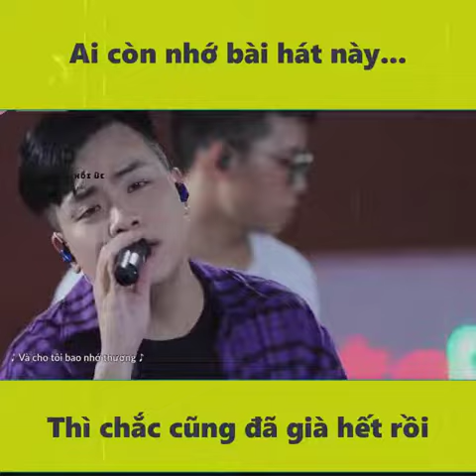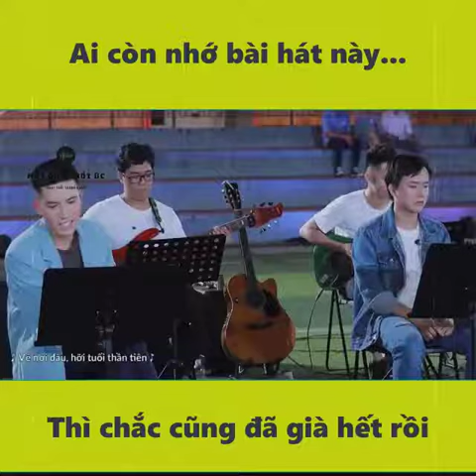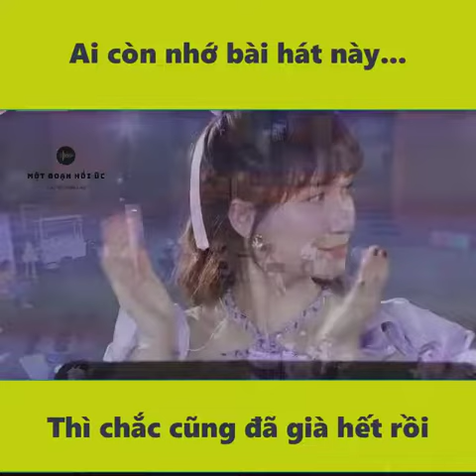OST Mùi Ngò Gai | Nhạc phim Mùi Ngò Gai cover hay nhat | Dòng Thời Gian cover hay nhất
Sau mỗi ngày làm việc, học tập mệt mỏi, 1 list nhạc acoustic sâu lắng sẽ giúp bạn thư giãn, giải trí và tạm quên đi những muộn phiền, cho bản thân những giây phút nhẹ nhàng thả lỏng. Cùng hòa mình trong những bản acoustic cover sau để gác lại âu lo bạn nhé !

Không phải ngẫu nhiên mà dạo gần đây, những bài hát Acoustic luôn nhận được sự yêu thích và lan truyền mạnh mẽ trong cộng đồng nghe nhạc, có lẽ với Acoustic, bài hát trở bên giản dị và dễ đi vào lòng khán giả hơn, bỏ qua những nhạc cụ điện tử hiện đại nhưng vô hồn, Acoustic chinh phục khán giả bằng chính sự thuần túy, mộc mạc của ca khúc. Hãy cùng Acoustic Guitar Cover thưởng thức Những Bài Acoustic Việt Hay Nhất để thả mình vào những cung bậc cảm xúc trong âm nhạc bạn nhé !

Dòng Thời Gian
Nhạc Ngoại: Ryu Jae Hyun
Lời Việt: Tuấn Khanh
Trình bày: Hứa Kim Tuyền
Thuộc chương trình Xuân Hạ Thu Đông, rồi lại Xuân

Nội dung video:
00:07 Nghe, bao năm nhạt nhòa những dấu yêu xưa
00:32 Tháng ngày trôi qua giờ còn lại gì trong tôi dấu yêu xưa người ơi!
01:08 Dù thời gian trôi qua cố xóa hết bao niềm đau
01:40 Còn lại mình tôi đang đứng giữa trời hay là tôi đã về đâu

Lời bài hát: Dòng Thời Gian (OST Mùi Ngò Gai)

Nghe, bao năm nhạt nhòa những dấu yêu xưa
Nhạt nhòa những giấc mơ êm, nhạt nhòa những phút bên nhau
Nghe, bao năm đường đời cho tôi biết bao đắng cay
Và cho tôi bao nhớ thương, thời gian yên vui khi bé thơ bên nhau

Buồn vui hôm qua như xé tim tôi khi tôi mơ
Vẫn làm tôi không vơi những nỗi đau của riêng tôi
Tháng ngày trôi qua giờ còn lại gì trong tôi dấu yêu xưa người ơi!

Về nơi đâu những mộng mơ, về nơi đâu hỡi những niềm vui
Còn lại mình tôi đang đứng giữa trời hay là tôi đã về đâu
Về nơi đâu cánh diều kia, về nơi đâu hỡi tuổi thần tiên
Tôi về đâu...

Dù thời gian trôi qua cố xóa hết bao niềm đau
Nỗi cô đơn dâng lên khóe mắt khiến cho lệ tuôn
Ngày tháng cứ mãi trôi qua, hạnh phúc cứ mãi trôi đi, rồi tìm đâu thấy

Tôi về đâu...

► Bình luận cảm nghĩ (Comment your ideas or feeling)
Chân thành cảm ơn tất cả mọi người! (Thank you for your support)